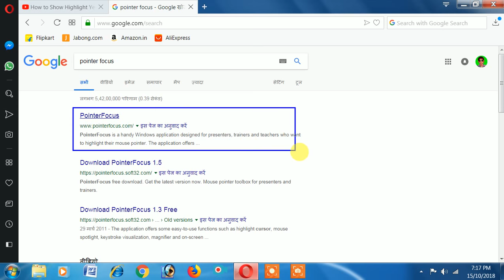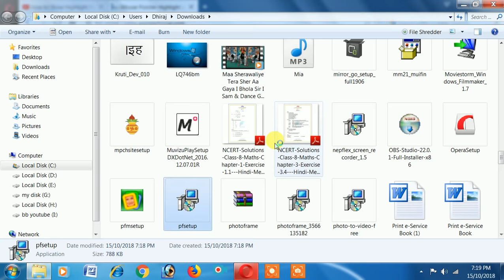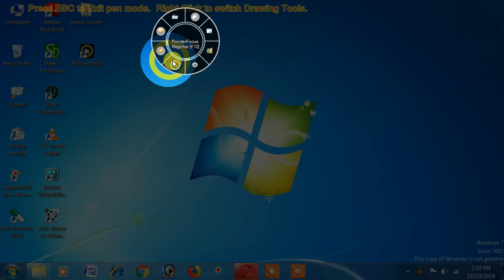How to get a Yellow Circle Cursor / Yellow Mouse pointer for pc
HI friends
welcome to try rto see youtube channel
about video

mouse trap
mouse pointer flickering
mouse pointer
mouse pointer circle
mouse pointer problem
yellow mouse pointer
yellow mouse orchestra
yellow necked mouse
yellow mouse